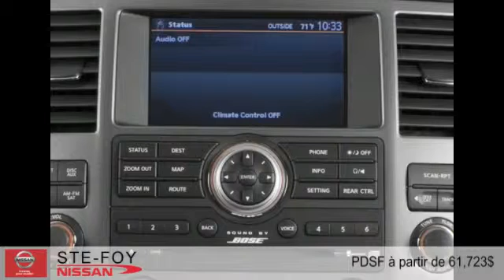Nissan Armada 2015 à Ste-Foy (Québec près de Lévis)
Nissan Armada 2015  à Ste-Foy (Québec près de Lévis) chez Ste-Foy Nissan - Québec [D2C-1755]